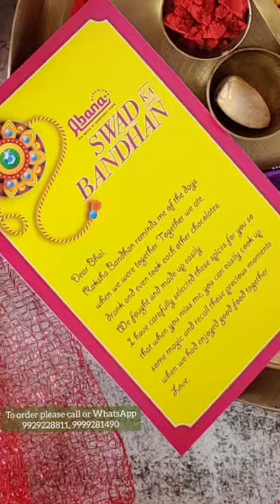RAKSHABANDHAN II ABANA SPICES II KWE II PRAMOTINAL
Video from Dolly Madnani